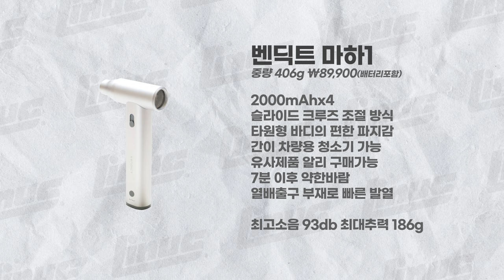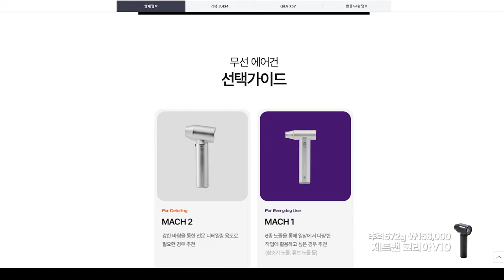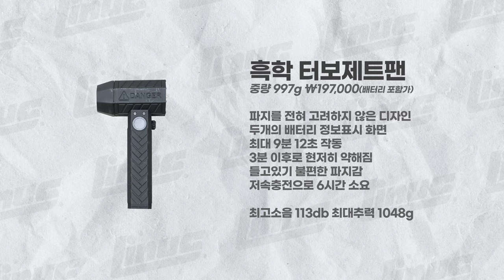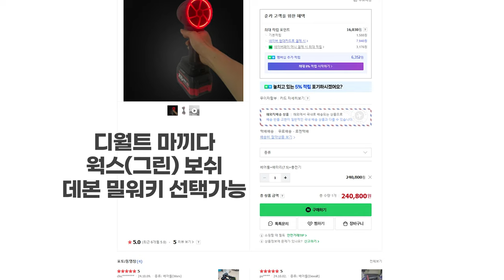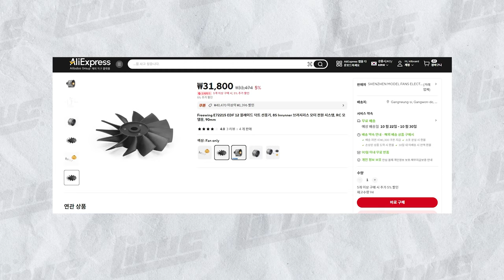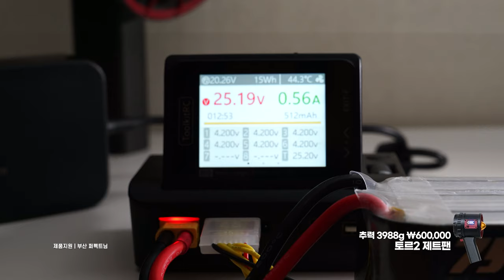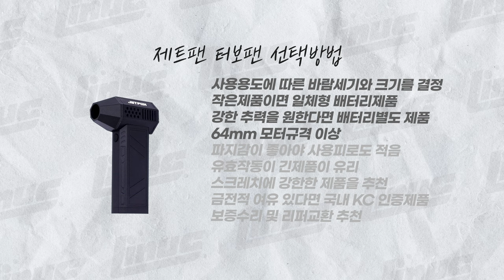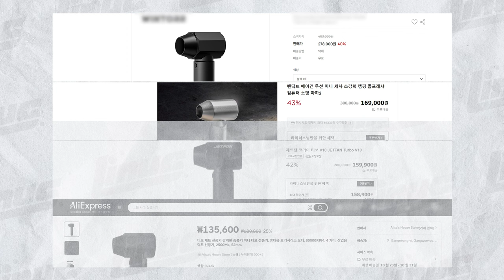터보팬 제트팬 15종 비교테스트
터보팬 제트팬 15종을 실사용 비교 테스트하여
1본인에게 가장 알맞는 제품을 선택하는데 도움이 되는 영상을 제작해봤습니다

공동 1위 준카64터보팬

공동 1위 XL터보팬

마끼다 호환 TPCELL 배터리
알리 마끼다 호환 충전기

3위 브러쉬리스 터보팬
4위 X64레드 터보팬
5위 db제트팬
6위 토르2제트팬
7위 토비아 송풍기
8위 브러쉬모터 터보팬
9위 흑학 터보팬
10위 핑크제트팬

미니 제트팬

0:00 인트로
1:21 휴대용급
3:30 라이트급
6:27 미들급
9:50 헤비급
14:32 최종점수